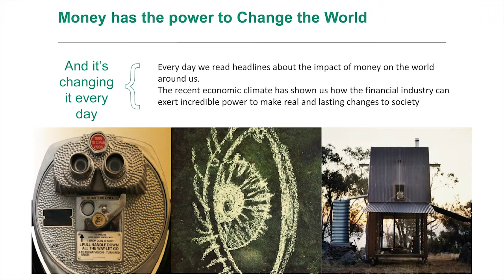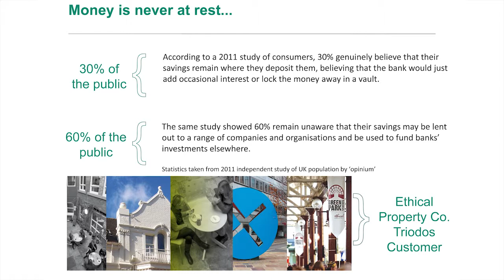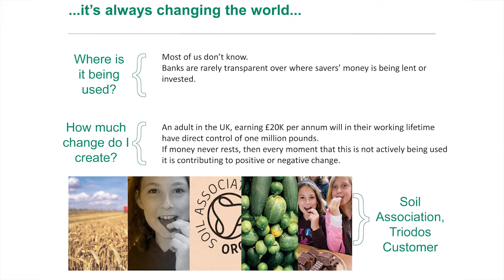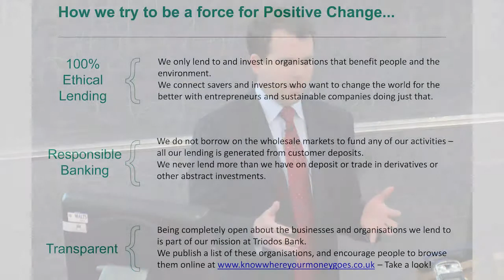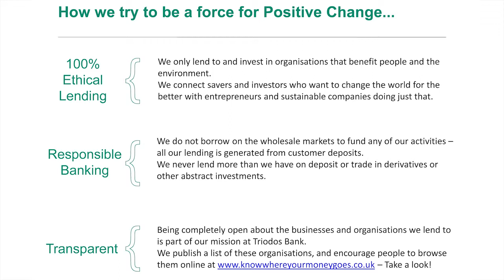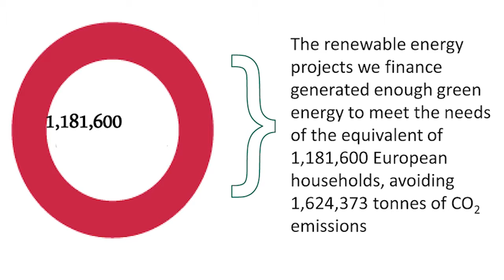Huw Davies at the Just Banking conference on 20th April 2012 (with slides)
Huw Davies of Triodos Bank at the Just Banking conference on 20th April 2012